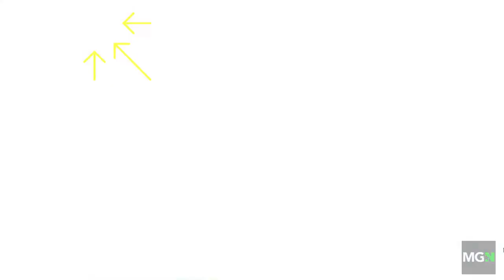Mezmeratu - Game review - MGN TV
Discover a strange world full of surrealistic horror villages, stinky talking characters, impossible rogue platforms and... and a giant fish kidnapped inside an owl’s beak. Trust me that’s not the weirdest part of this
game.

The First thing I want to touch on is Jacobs mind. are you ok man, do you need someone to talk to? I would say this is something you would see in a fever dream, but it's really like an acid trip gone bad.

Grotesque creatures and a mix between 2d backgrounds full motion 3d backgrounds nothing is cohesive. This game really reminds me of Ghost ‘n Goblins if anyone remembers playing that nightmare.